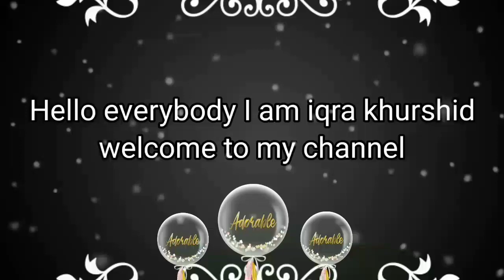Origin of the Rainbow Friends Easy Paper Craft Ideas😊From Roblox Rainbow Friends Story Animation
Welcome to -3d Origami Pakistn -Arts and caraft room😊
Today's video is 「How to make Origin of the Rainbow Friends Paper Craft Ideas😊From Roblox Rainbow Friends Origin Story Animation step by step.
Drawing & Painting Roblox Rainbow Friends blue, orange, green. purple 」

 (3d Origami Pakistan)